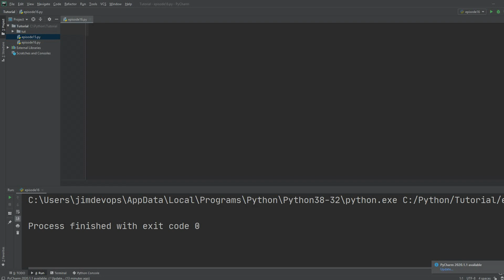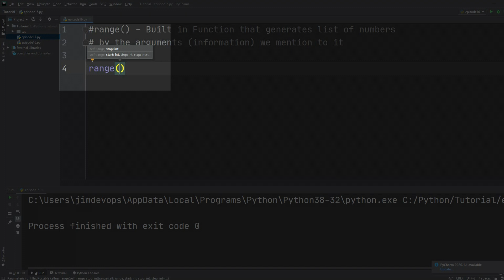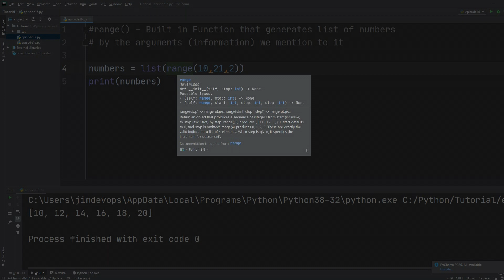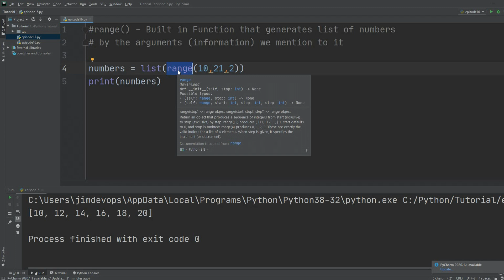Python tutorial for ABSOLUTE Beginners! The Range Function - Episode 16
Python Tutorial for ABSOLUTE Beginners Series - The Range Function

Welcome to my Python tutorial for ABSOLUTE Beginners Series.
This Series is going to be MASSIVE content for you for FREE with access to different kinds of EXERCISES that will be uploaded to my website RIGHT AFTER each of my uploads!

Please comment on any question you have below and I will be there to answer you!

TABLE OF CONTENTS:
00:00 – 02:44 What is the Range built-in Function?
02:45 – 06:44 All range function's Arguments